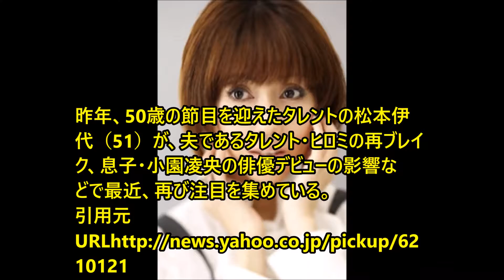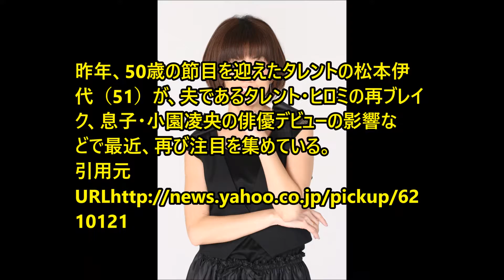松本伊代 不動の16歳健在!!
松本といえば、デビュー曲「センチメンタル・ジャーニー」の「伊代はまだ16だから～♪」のフレーズで、当時から“永遠の16歳”と称され女性アイドル界のトップを走っていたが、50歳を超えた今もなお、その“16歳ブランド”は健在。